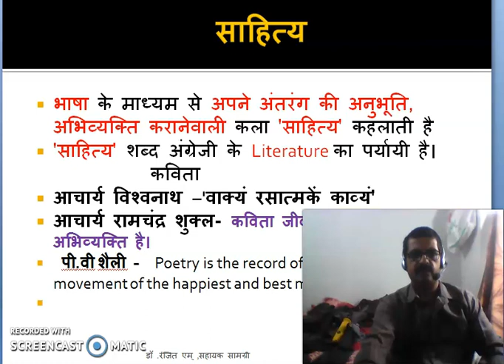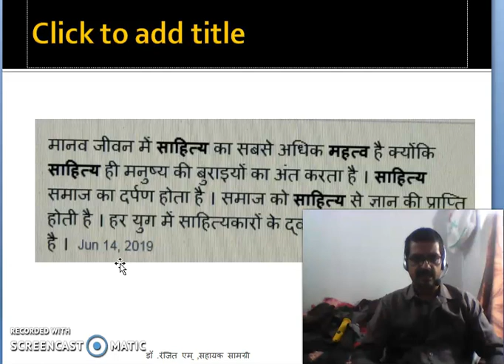साहित्य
साहित्य   सामान्य जानकारी